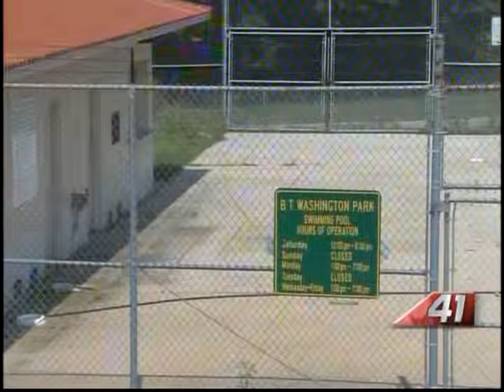41NBC/WMGT- Today's Top Stories 6.4.13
Recap of today's top stories.